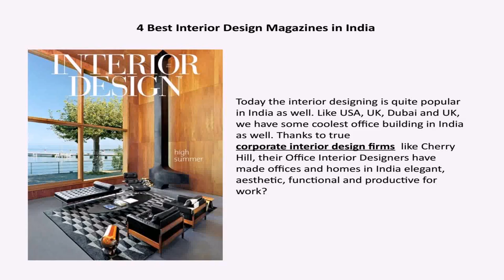Top 10 Interior Design Company In India